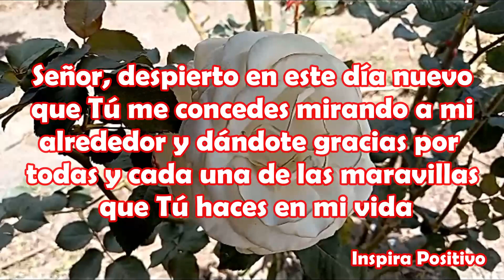🙏Escuchalo MENSAJE DE BUENOS DÍAS, Saludos de buenos días, Reflexión, frases para ti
Señor, despierto en este día nuevo que Tú me concedes mirando a mi alrededor y dándote gracias por todas y cada una de las maravillas que Tú haces en mi vida.